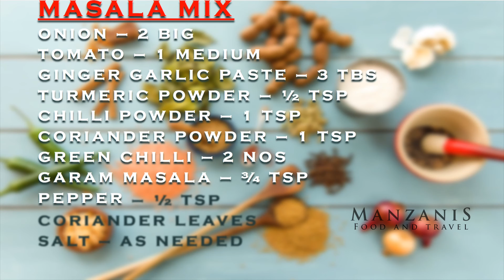Prawns Masala Puttu || ചെമ്മീൻ മസാല പുട്ട് || Kerala Special Puttu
Ingredients:
Prawns – half kilogram
Coriander leaves
Rice powder (puttu podi)
Shredded coconut